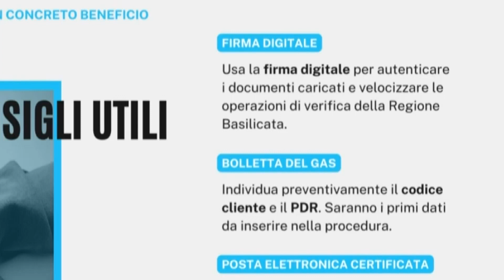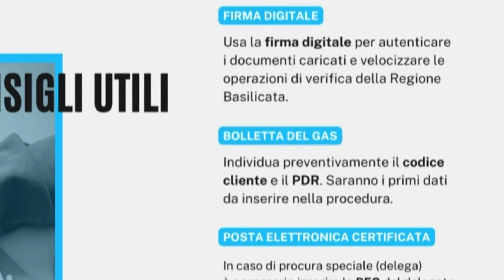Comunità energetiche, se n'è discusso a Matera